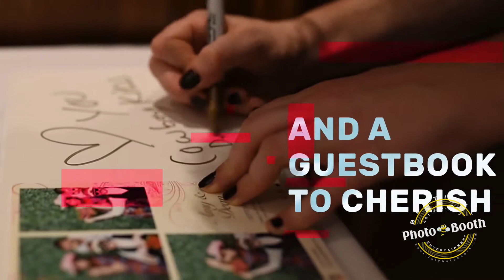BEETIFUL BEAUTY MIRROR - MEMORIES FOREVER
Let us make your day extra special. We got you covered and here is why we know we will be AWESOME!

We capture the best moments, make you laugh, we will make it personal with beautiful prints and a guestbook to cherish so you will have memories forever. Let us make our day special and give your guests a fun experience!